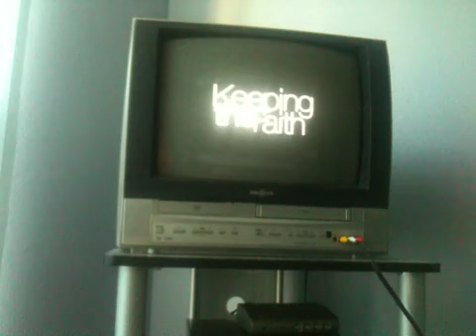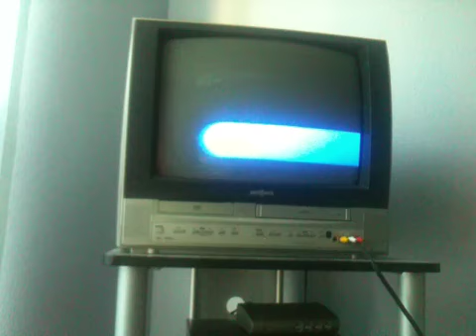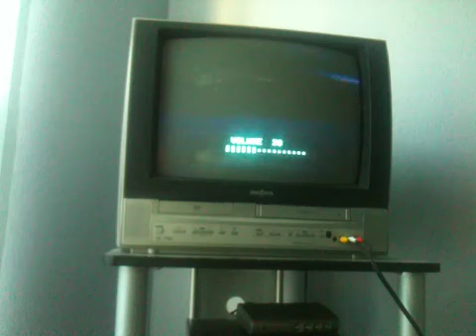Opening to my 2001 vhs of shanghai noon 6/17/14